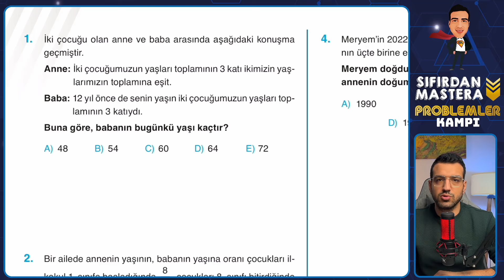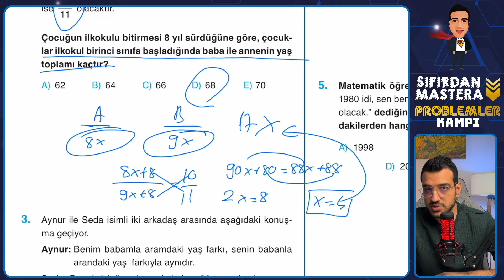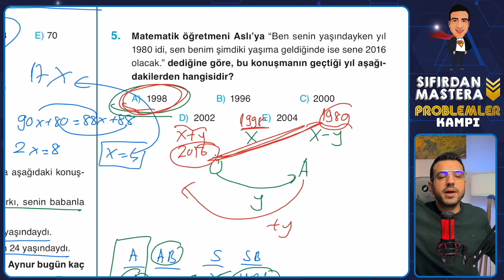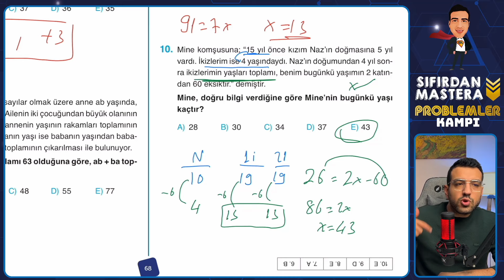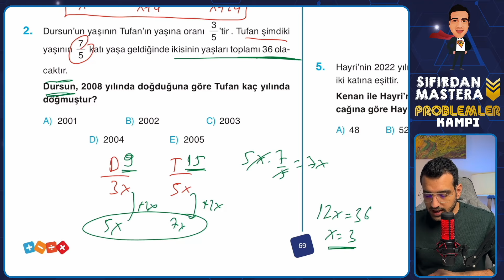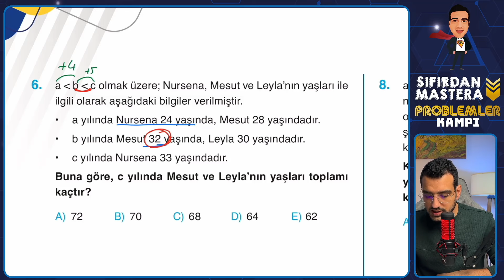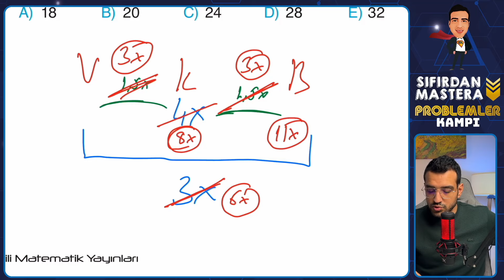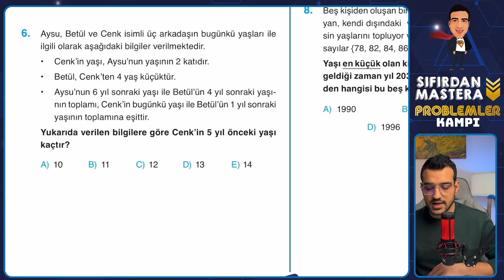Yaş Problemleri-2 I Sıfırdan Mastera Problemler Kampı I 7. Gün I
Etkili Problemler Kitabına Tüm İşler Kitabevleri Şubelerinden Ulaşabilirsiniz
Online Sipariş İçin:
Trendyol:

00:00-00:42 Giriş
00:42-15:21 Soru Çözümü
15:21-19:48 Dark Mode
19:48-34:16 Soru Çözümü